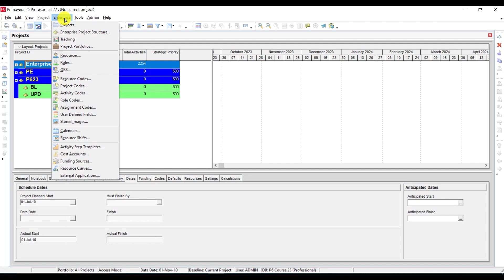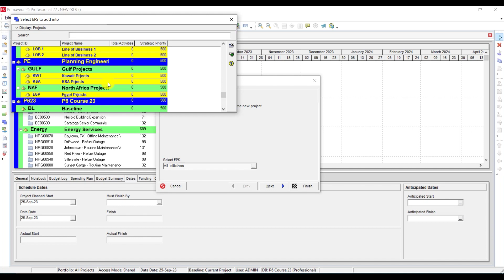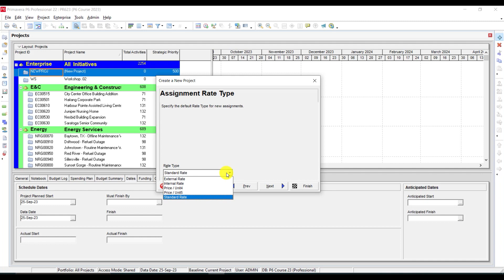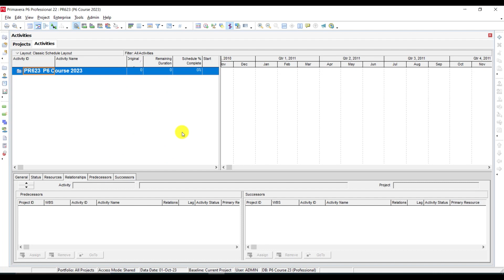Create New Project in Primavera P6 - Primavera P6 Tutorials- مشروع جديد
How to create new project in primavera P6 and set configuration .